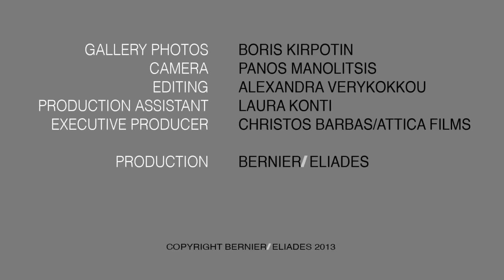GERMANO CELANT on MARISA MERZ - synopsis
Lecture at MUSEUM of CYCLADIC ART, Athens